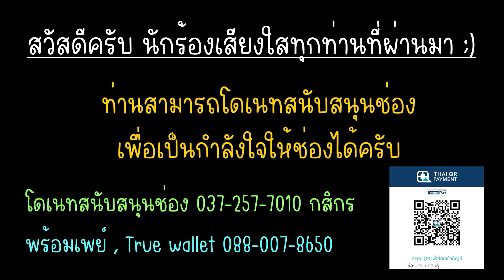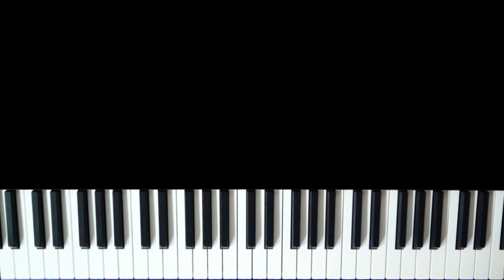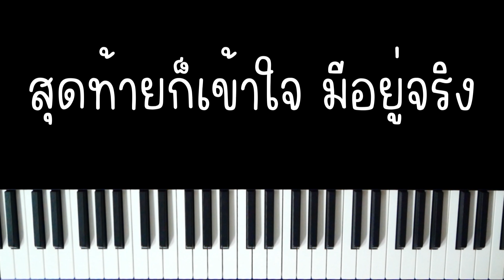รักแรกพบ - Tattoo Colour | (เปียโน คาราโอเกะ คีย์ผู้หญิง) | เพิ่มคีย์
รักแรกพบ - Tattoo Colour